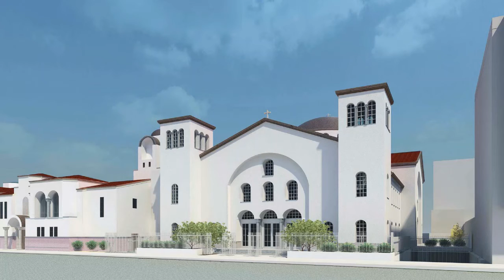Christo's Sermon - July 26, 2020